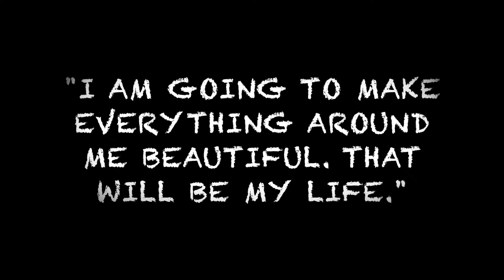"Beautiful Surroundings"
"I am going to make everything around me beautiful. That will be my life."